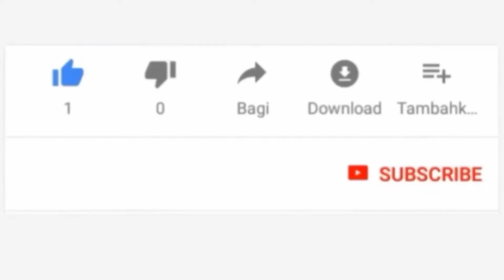WAZAZI,WALEZI SIKILIZENI HILI LITAWASAIDIA NA KUWAFUNZA KWA WATOTO WENU